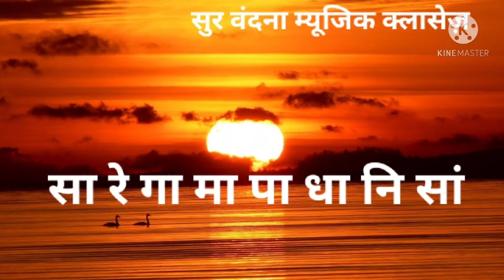सा रे गा मा पा धा नि सां सरगम अभ्यास।।Sa re ga ma pa dha ni sa' Sargam Practice with Narendra Singh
Sur Vandna music classes online offline music classes join karne ke liye sampark karen
class music classes
classicalmusic Alankaar practice
classic Music Sargam Practice